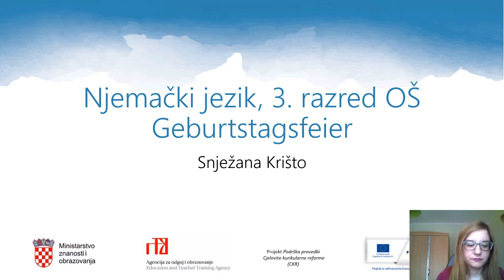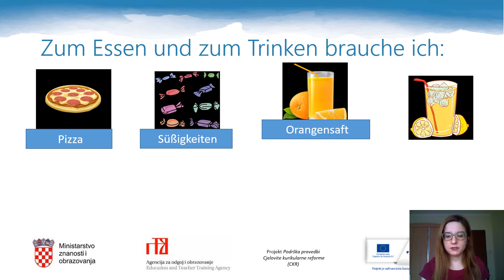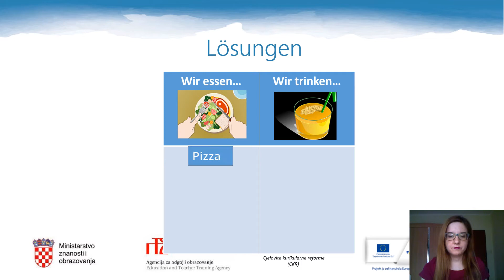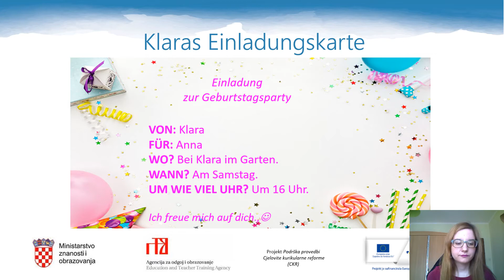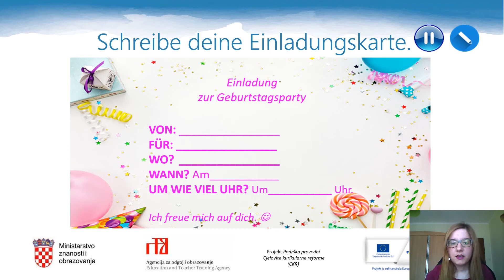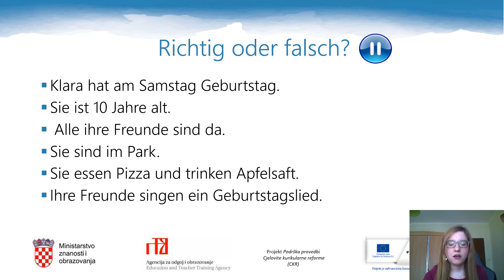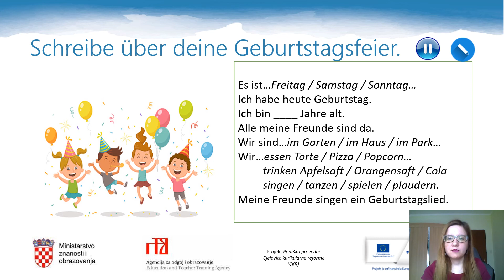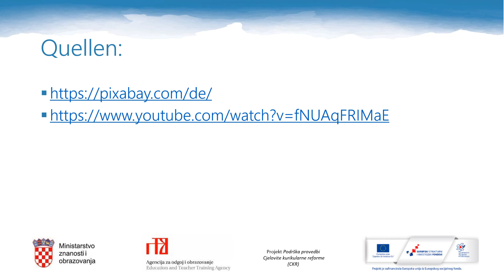Njemački jezik 3.r OŠ - Proslava rođendana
Autor: Snježana Krišto